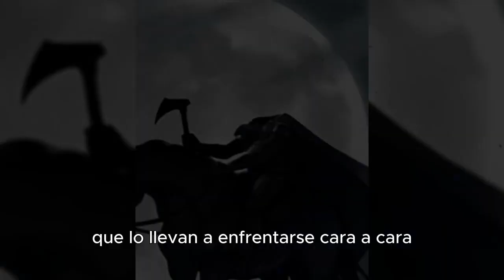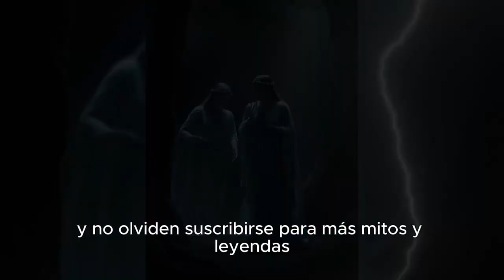El Jinete sin Cabeza (Video completo)